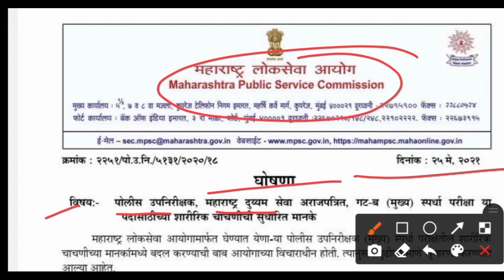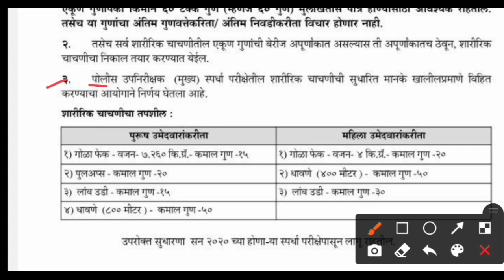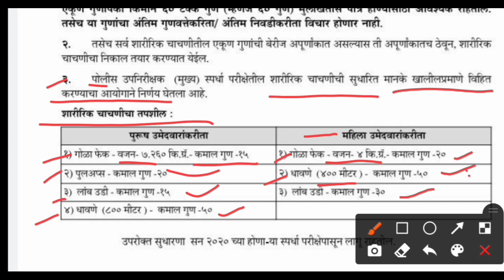MPSC || PSI big Update 2021 || PSI निवड प्रक्रीयेमध्ये मोठा बदल || PSI physical exam change